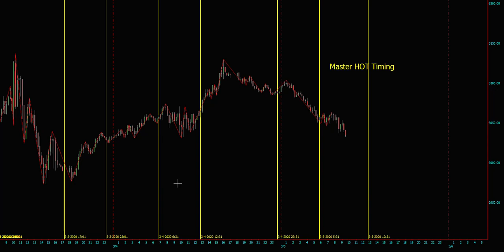HOT ZONE ES Mar 5 TWO 2020